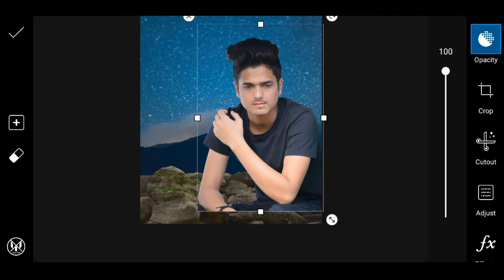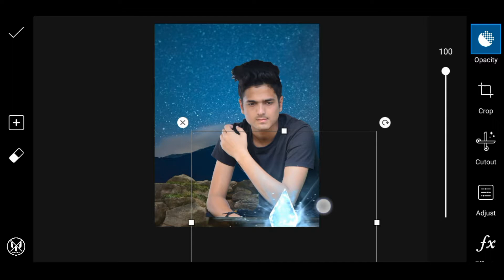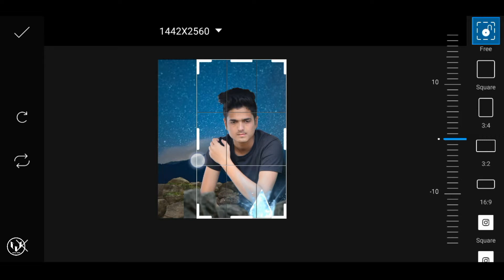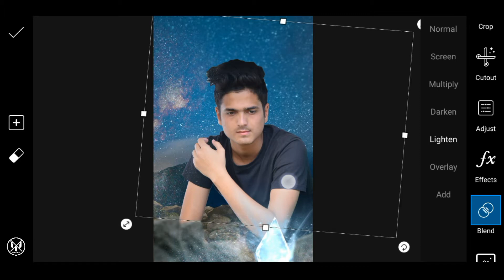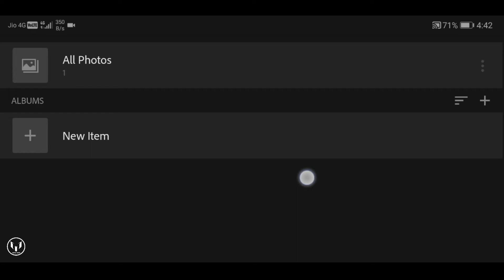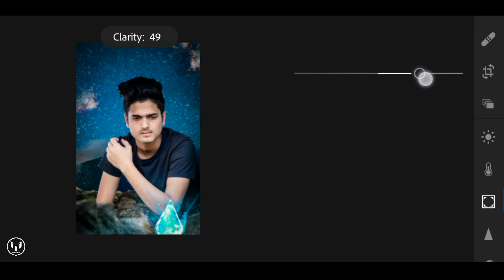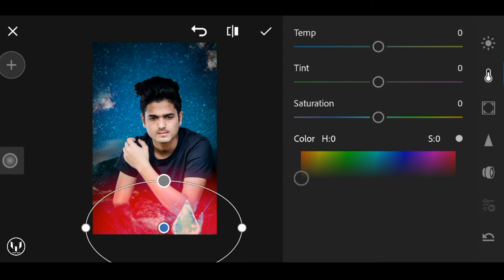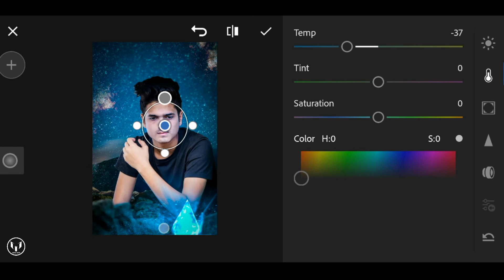Picsart editing tutorial || Picsart Moon Galaxy photo editing tutorial || Mitu Editz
Hello viewers. In This Channel You Can Learn Photo Editing,Photo Retouch, Background Removal,Photo Retouch,Photo Manipulation, Image resizing, Edit image with PicsArt 2019Tutorial. Please see This video. i'm sure that you will be benefited.

DOWNLOAD BACKGROUND & STOCK ➤
1.
2.